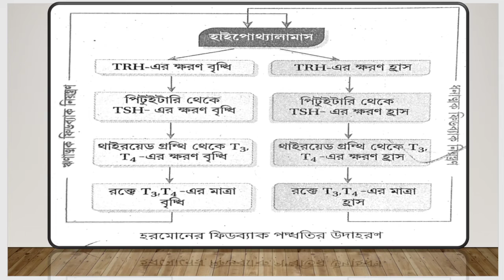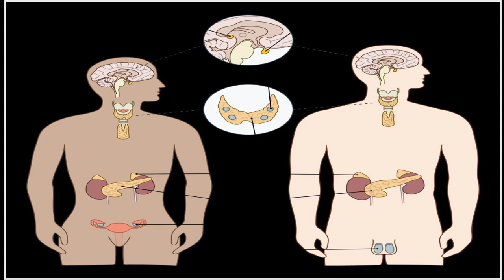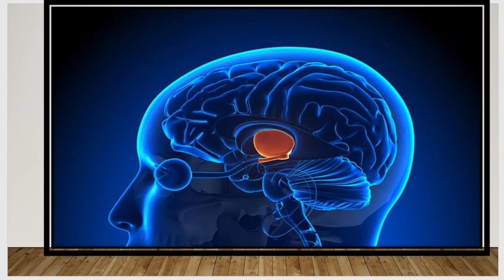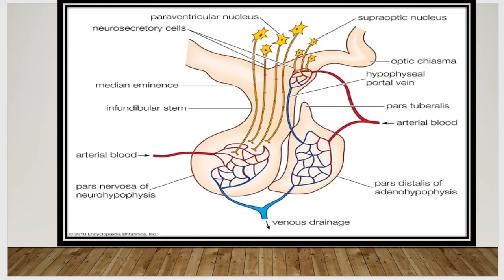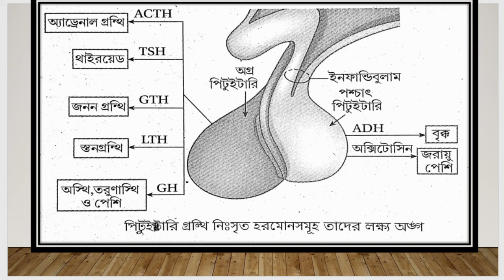প্রাণী হরমোন || animal hormone || class 10 || wbbse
প্রাণী হরমোন ||
 animal hormone ||
class 10 ||
 wbbse

In this video, I taught the first chapter of LIFE SCIENCE in 10th standard under WBBSE. The name of In chapter is CONTROL & CO-ORDINATION OF LIVING ORGANISMS.  Under this chapter I have discussed about the basic concept of exocrine & endocrine gland , features of animal hormones, feed back regulation, hypothalamus, pituitary gland, role of hormones secreted from pituitary etc etc. I have illustrate the topic with white board work, power point presentation & different relevant diagrams.

WBBSE Madhyamik 2021 Class 10 Life Science Chapter 1 |Animal hormone |Hypothalamus Pituitary Thyroid Thyroxine
Hypothalamus and Pituitary Gland
Hypothalamus and Pituitary Hormones
Thyroid gland hormones
Thyroid hormones
Thyroxine hormone
Thyroxin hormone
হাইপোথ‍্যালামাস, পিটুইটারি গ্রন্থি হরমোন
থাইরয়েড গ্রণ্থি হরমোন
থাইরক্সিন হরমোন
প্রাণী হরমোন
ARH, TRH, SRH, GIH, GnRH, PRH, PIH, MRH, MIH
ACTH, GH, STH, TSH, GTH, FSH, LH, ICSH, LTH, ADH, Vasopressin, Oxytocin
WBBSE Madhyamik 2021 Class 10 Life Science Chapter 1
মাধ‍্যমিক দশম শ্রেণি জীবনবিজ্ঞান প্রথম অধ‍্যায়
WB Madhyamik Class 10 Life Science first chapter
Biology Class 10
Biology Class X
WB Class X
WB MADHYAMIK CLASS 10 LIFE SCIENCE | CHAPTER 1 | মাধ‍্যমিক জীবনবিজ্ঞান দশম শ্রেণি | উদ্ভিদের চলন
WBBSE CLASS X
WBBSE MADHYAMIK CLASS 10

WBBSE Madhyamik 2021 Class 10 Life Science Chapter 1 |মাধ‍্যমিক জীবনবিজ্ঞান দশম শ্রেণি প্রথম অধ‍্যায়
life science,madhyamik life science,animal hormone class 10 wbbse life science chapter 1.3,class 10 physical science chapter 1 atmosphere,life processes class 10 science biology,madhyamik life science suggestion 2020,madhyamik life science question with answer,life science class 10,class 10 science,chapter 7 science class 10,life science question answer of madhyamik 2020,animal hormonescience video,coordination in animals class 10,estrogen and testosterone,function of different hormones,what is hormones,function of insulin,hormones,ncert,in hindi,thyroxin,bodhaguru,cbse